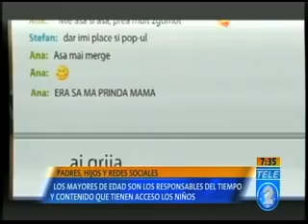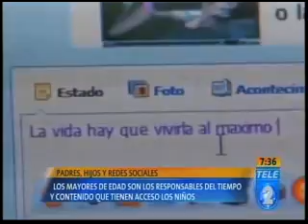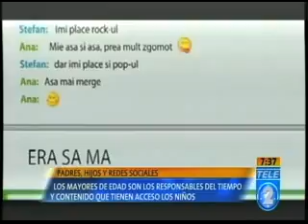Padres, hijos y redes sociales